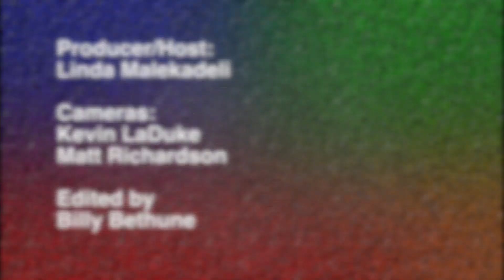Community Focus Special - September 2016: Cruise 'N Car Show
This year the Cruise 'N Car show will be on different days than in the past, as well as a slightly altered route due to the construction in the Downtown Midland area.